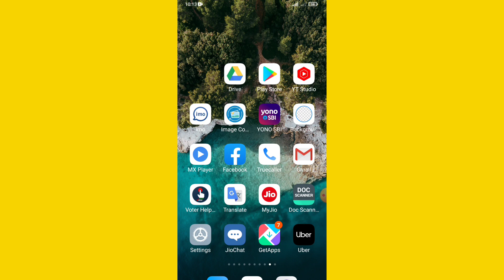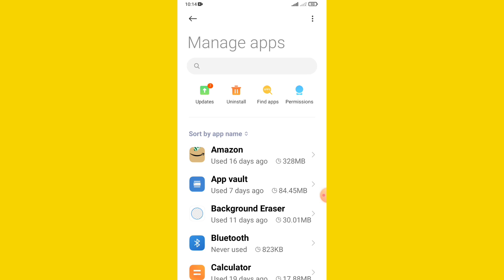Temple Run2 App not Working Problem Solve | Temple Run2 app Kam Nahi kar Raha hai